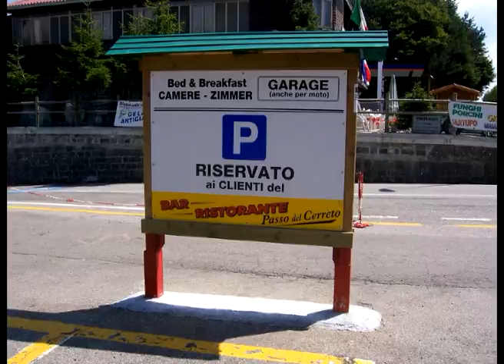week end cinque terre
viaggio alle cinque terre... in vespa